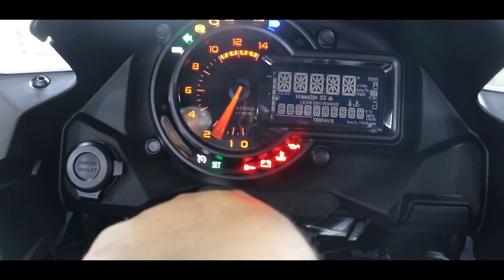WE GOT FIRST NEW KAWASAKI VERSYS 1000 UNBOXING ( SUPER BIKE RIDE )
KSE HO LADLO

LIKE KAR DENA AAPNE LADLE KI VIDEO KO

 USKE BAAD JITNA PYAAR DENA HO WO DE DENA

INDIARIDER AMIT

MERE SE BAAT KARNI HO TO LADLO INSTAGRAM KO JOIN KARNA

©️➡️ If you are an independent creator you can use this song in your video content and monetize it on YouTube just simply copy the following section that is in between the lines below into your video description.